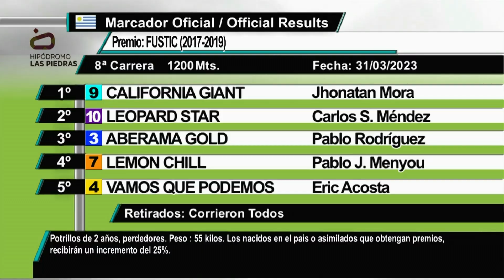31/03/2023 – Hipodromo Las Piedras – Carr 8 – FUSTIC (2017-2019)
Carrera 8 realizada el dia 31/03/2023 por el premio FUSTIC (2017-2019) en el Hipodromo Las Piedras